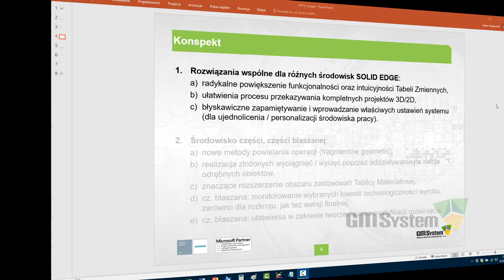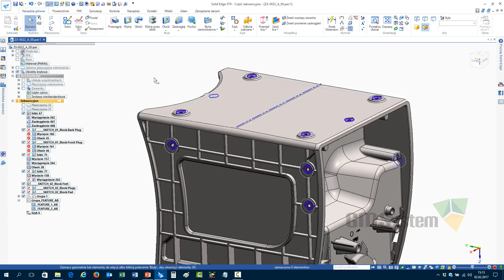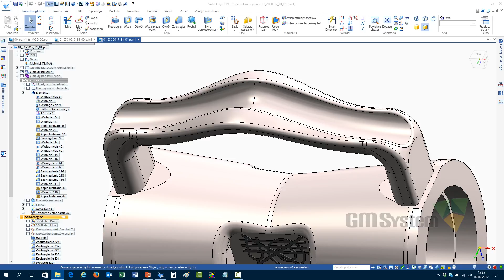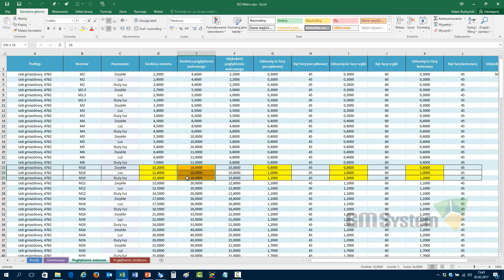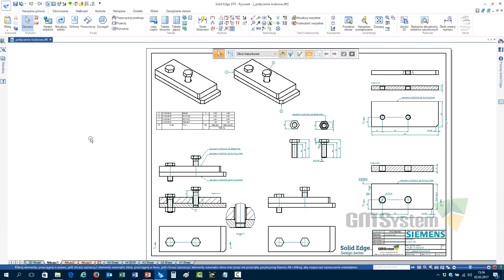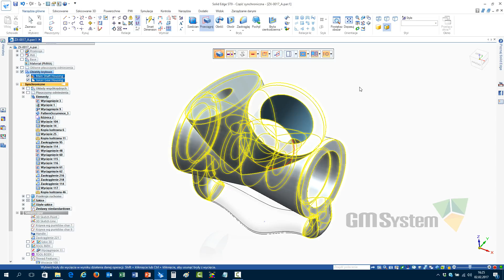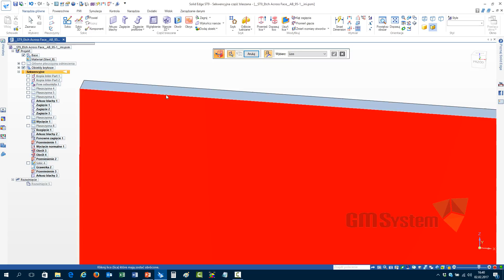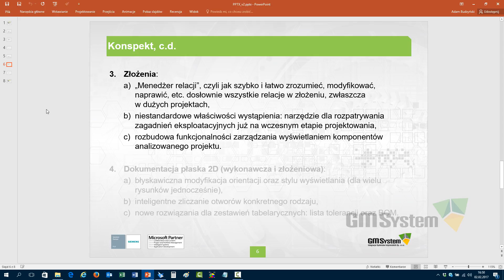Solid Edge ST9 (cz. 2 z 4): część i część blaszana - webinarium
Webinar Solid Edge ST9 (cz. 2 z 4): CZEŚĆ i CZEŚĆ BLASZANA

👉 Więcej informacji na temat systemu Solid Edge, znajdziesz na naszej stronie internetowej